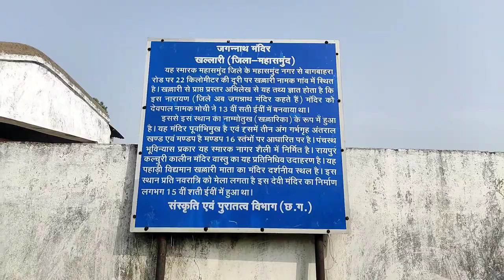🙏दो पथर पर टिका हुआ डोंग पथर // भीम खोज // Jai mata di🛕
🙏छोटी खलरि माता का प्राचीन मंदिर // भीम खोज // Jai mata di🛕